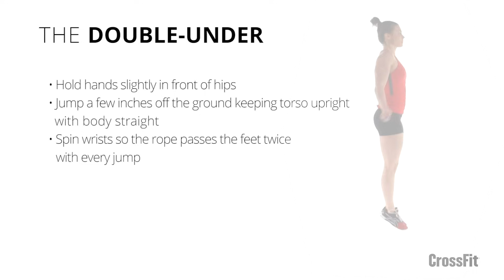The Double-under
CrossFit Seminar Staff member Julie Foucher demonstrates the double-under.